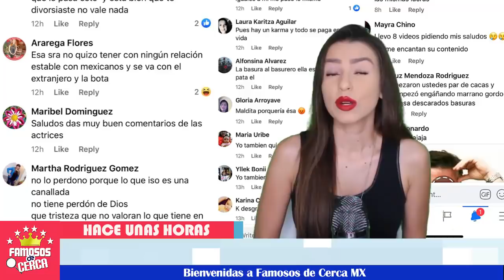⛔😱 ¡ Aislinn Derbez 𝗖𝗼𝗻𝗳𝗶𝗲𝘀𝗮 𝘀𝘂 𝗘𝗿𝗿𝗼𝗿 𝗖𝗮𝘂𝘀𝗮𝗻𝘁𝗲 de su 𝘀𝘂 𝗦𝗲𝗽𝗮𝗿𝗮𝗰𝗶ó𝗻 ! 🔴💔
La actriz de la casa de las flores 𝗿𝗲𝗰𝗼𝗻𝗼𝗰𝗲 𝗾𝘂𝗲 sus 𝗮𝗰𝘁𝗶𝘁𝘂𝗱𝗲𝘀 𝗱𝗲𝘁𝗲𝗿𝗶𝗼𝗿𝗮𝗿𝗼𝗻 𝘀𝘂 𝗺𝗮𝘁𝗿𝗶𝗺𝗼𝗻𝗶𝗼, estas 𝘀𝗼𝗻 𝘀𝘂𝘀 𝗱𝗲𝗰𝗹𝗮𝗿𝗮𝗰𝗶𝗼𝗻𝗲𝘀.

 BIENVENIDOS!!!